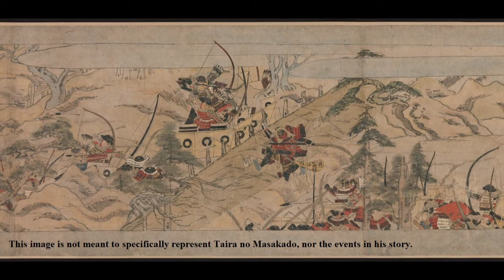The Cursed Afterlife of Taira no Masakado 平将門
I decided to do a kind of Halloween relevant video. Here I will be talking briefly about the haunting of Taira no Masakado, a warrior from the 10th century. I plan to do a more historical video in the future on him, but this one for now is just meant to be a kind of fun little story video in the spirit of the season.